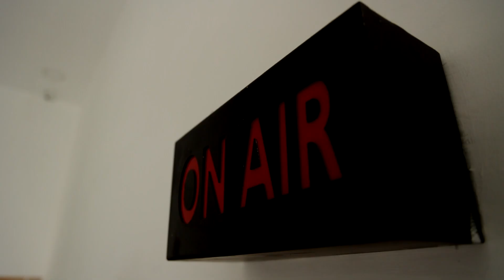பொங்கல் விடுமுறை... களைகட்டும் பொருட்காட்சி.!! வண்ண மயமாக காணப்படும் தீவுத்திடல்